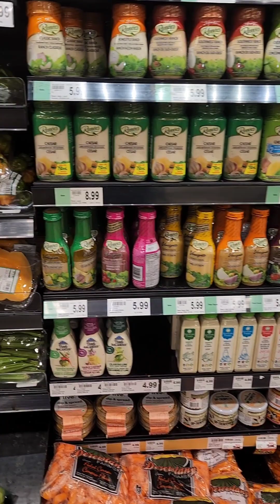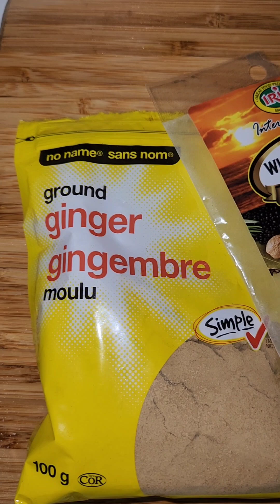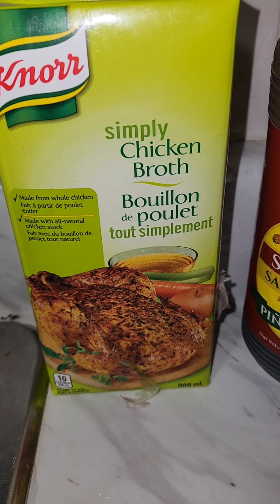Chef Ducey's Kitchen Of Love Episode 18.(How to make Soya Fish Sauce Wings 🐔)